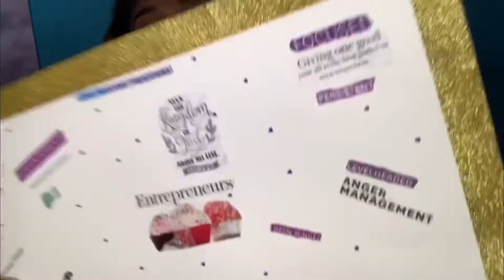STORYTIME I GOT A WHOOPING ON MY BIRTHDAY 😭🥺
Hey guys enjoy this storytime, Can you believeI got a whooping on my birthday 🤦🏾‍♀️😭

Intro

BENAEMUSIC (VOCALS)🎙

Social Media⤵️
TIC TOK: QUEENMAJC